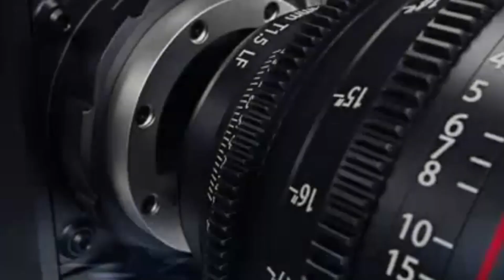NALURI CENDET di even DANPUSDIKKAV Padalarang Mr Reza Glory SF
cendet pentet si raja tiru memang selalu menjadi primadona, Glory Sf dengan koleksikoleksinya terus memberi warna di cendet nusantara